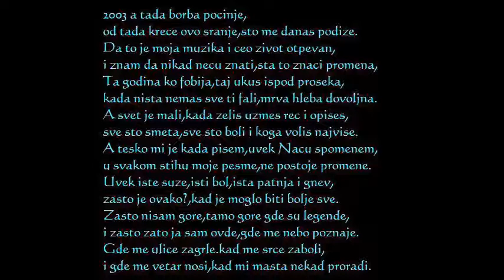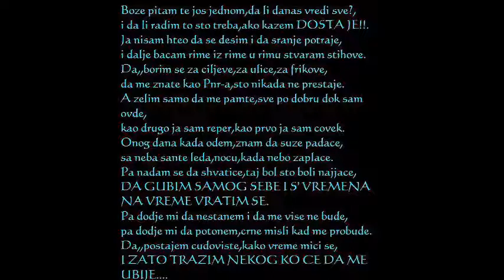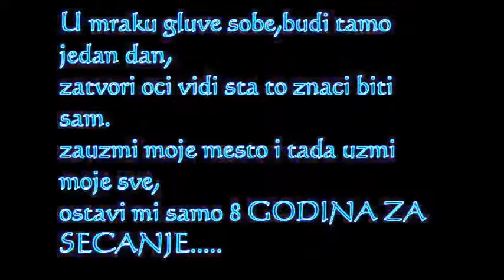Pnr exe-Secanje (Zatvori oci)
text:

U mraku gluve sobe,budi tamo jedan dan,
zatvori oci,vidi,sta to znaci biti sam.
Zauzmi moje mesto i tada uzmi moje sve,
ostavi mi samo 8 GODINA ZA SECANJE.

2003 a tada borba pocinje,
od tada krece ovo sranje,sto me danas podize.
Da to je moja muzika i ceo zivot otpevan,
i znam da nikad necu znati,sta to znaci promena,
Ta godina ko fobija,taj ukus ispod proseka,
kada nista nemas sve ti fali,mrva hleba dovoljna.
A svet je mali,kada zelis uzmes rec i opises,
sve sto smeta,sve sto boli i koga volis najvise.
A tesko mi je kada pisem,uvek Nacu spomenem,
u svakom stihu moje pesme,ne postoje promene.
Uvek iste suze,isti bol,ista patnja i gnev,
zasto je ovako?,kad je moglo biti bolje sve.
Zasto nisam gore,tamo gore gde su legende,
i zasto zato ja sam ovde,gde me nebo poznaje.
Gde me ulice zagrle.kad me srce zaboli,
i gde me vetar nosi,kad mi masta nekad proradi.

Boze pitam te jos jednom,da li danas vredi sve?,
i da li radim to sto treba,ako kazem DOSTA JE!!.
Ja nisam hteo da se desim i da sranje potraje,
i dalje bacam rime iz rime u rimu stvaram stihove.
Da,,borim se za ciljeve,za ulice,za frikove,
da me znate kao Pnr-a,sto nikada ne prestaje.
A zelim samo da me pamte,sve po dobru dok sam ovde,
kao drugo ja sam reper,kao prvo ja sam covek.
Onog dana kada odem,znam da suze padace,
sa neba sante leda,nocu,kada nebo zaplace.
Pa nadam se da shvatice,taj bol sto boli najjace,
DA GUBIM SAMOG SEBE I S' VREMENA NA VREME VRATIM SE.
Pa dodje mi da nestanem i da me vise ne bude,
pa dodje mi da potonem,crne misli kad me probude.
Ja,,postajem cudoviste,kako vreme mici se,
I ZATO TRAZIM NEKOG KO CE DA ME UBIJE.